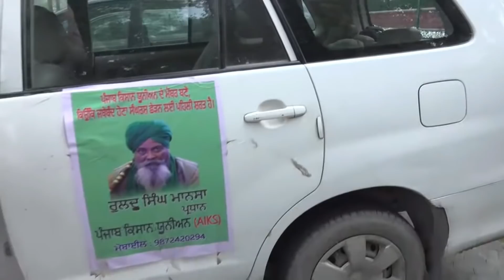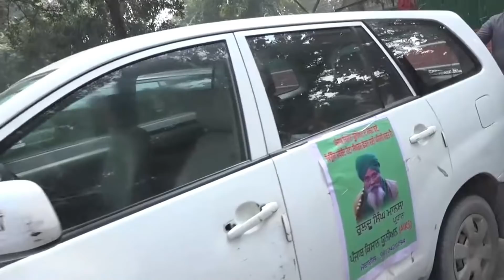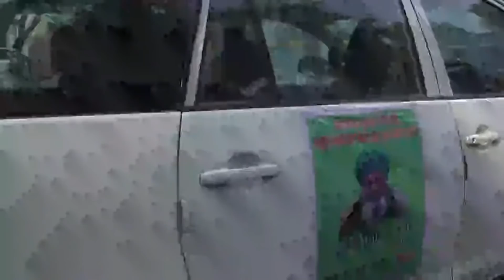Ruldu Singh Mansa ਦੀ ਗੱਡੀ ਦਾ ਕਿਸਨੇ ਅਤੇ ਕਿਉਂ ਤੋੜਿਆ ਸ਼ੀਸ਼ਾ ? ਸੁਣੋ Ruldu Singh Mansa ਦੇ ਭਰਾ ਤੋਂ...